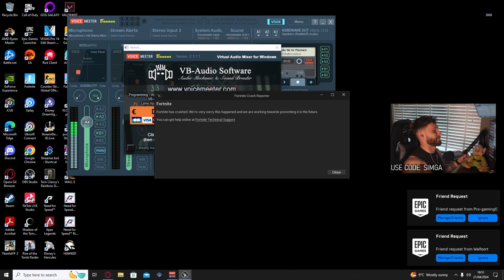Fortnite Bots & Sniper Shots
The title says it all... Fortnite is still full of bots and there's only one way to eliminate them all and that's with sniper shots.

I'm currently having so much fun in this game at the moment, there are times where i'll get angry, but you'll only ever see that in the live streams.

A massive shout out to my No.1 Youtube supporter @TheQuackler I hope you're happy you finally made a video! If you want to join in one, make sure you get engaged with the streams to be involved.

NEW Fitness youtube channel @SimgaPT  - If you're into fitness, head on over there.

Support a creator code - "Simga"